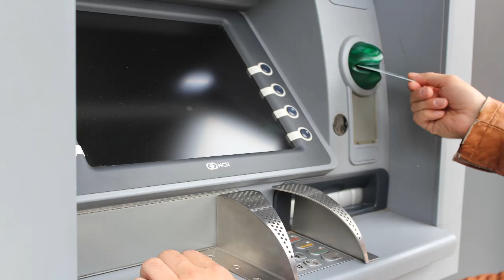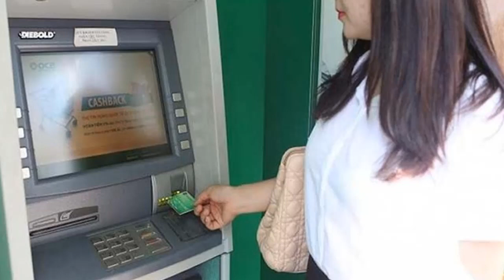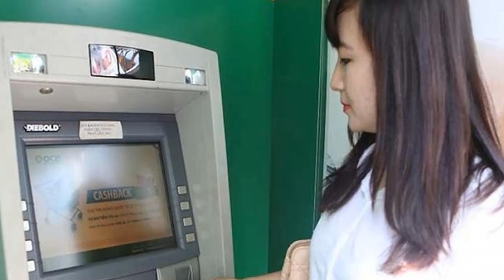Bị máy atm nuốt thẻ khi rút tiền hãy làm ngay điều này trước khi quá muộn